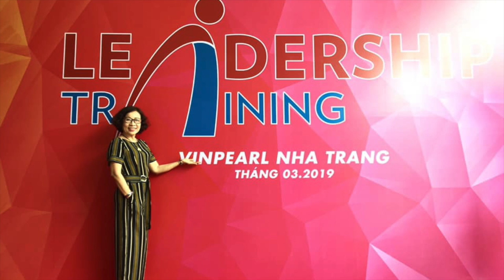Cau chuyen thanh cong chuyen di free congty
FREE TRIP QUYNH TIEN THI TRUONG VIET NAM